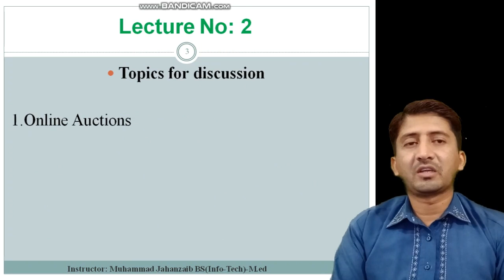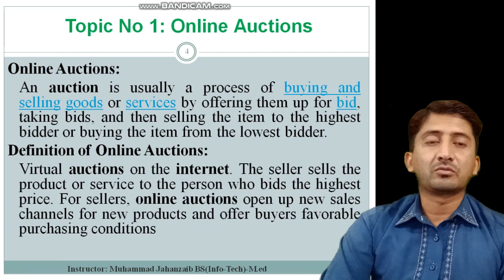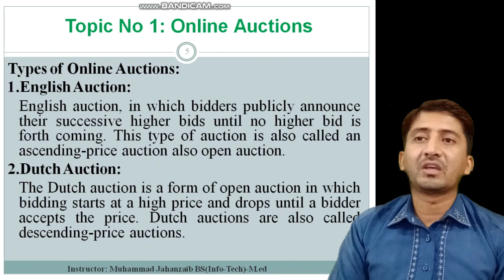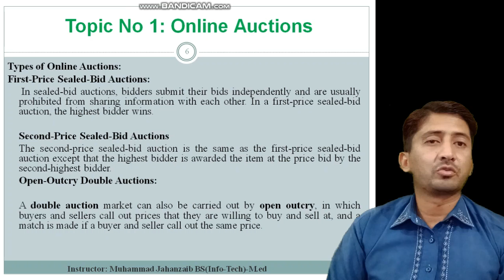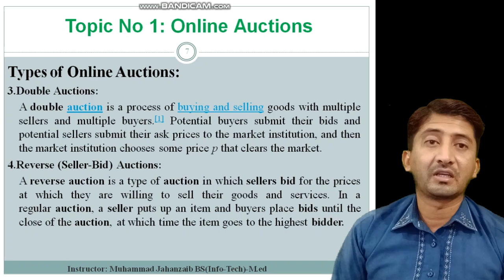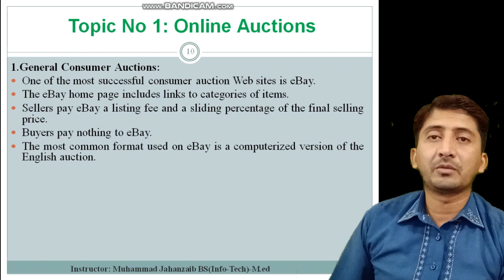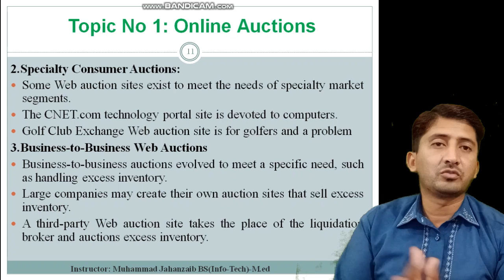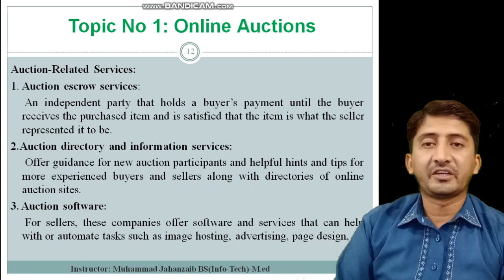CH#7 Lecture 2nd of E-Commerce IT&M.Com | Punjab College Mailsi | Smart Learning : Dated 21-05-2020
Social Networking and mobile commerce